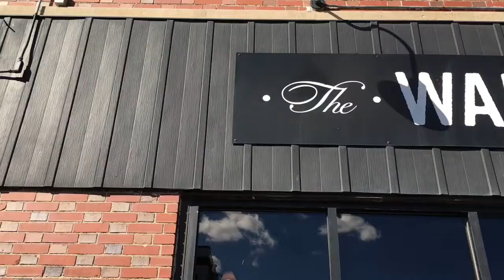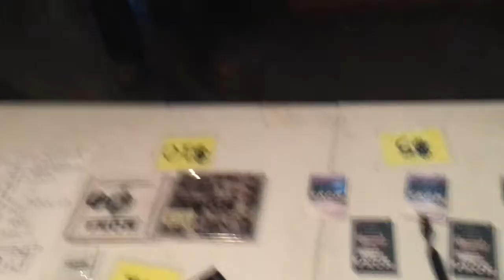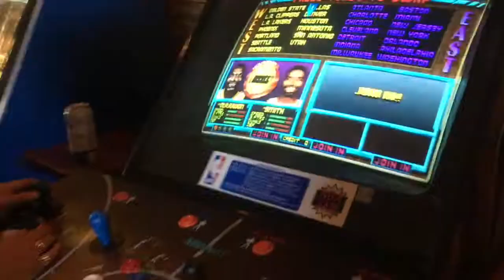So It's A Music Video Basically. VLOG04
Traveling from Denver to Omaha. Show #2 with the wombats.

Song : cloak and dagger by MONA

Shot and edited on an iPhone

Follow MONA...